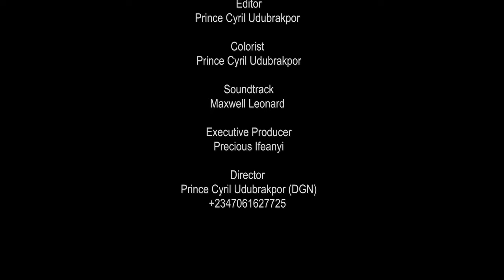How A Poor Orphan Who Was Beaten & Chased Out Ran Into A Billionaire That Married Her/African Movies